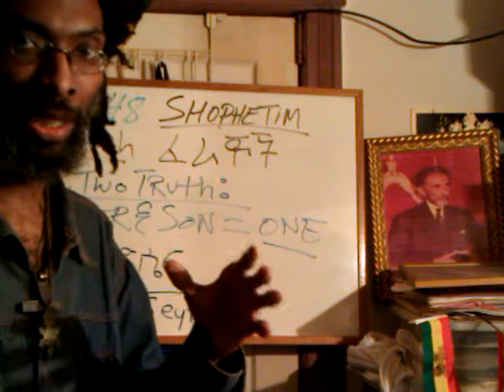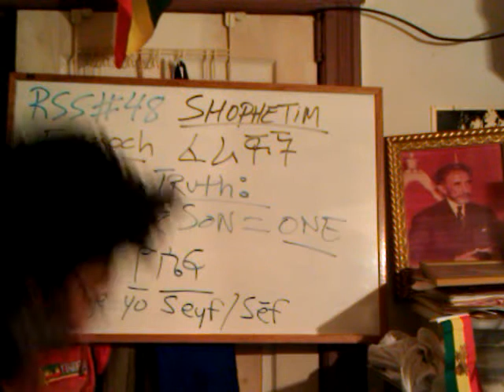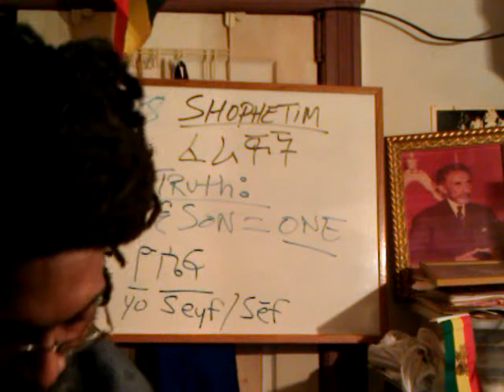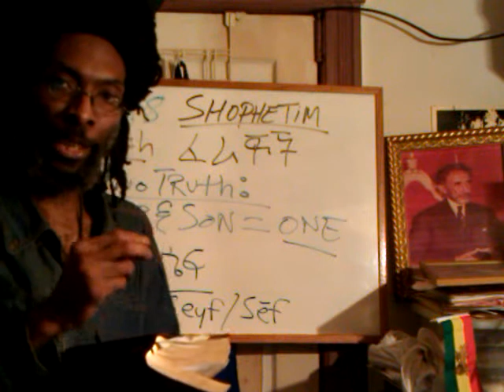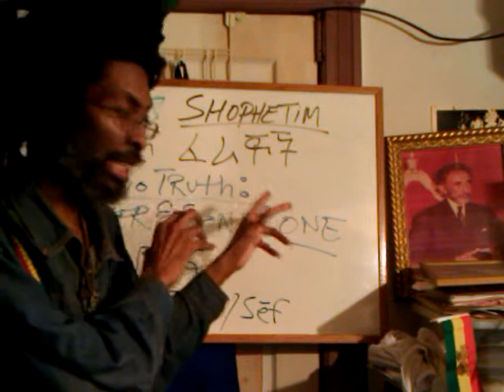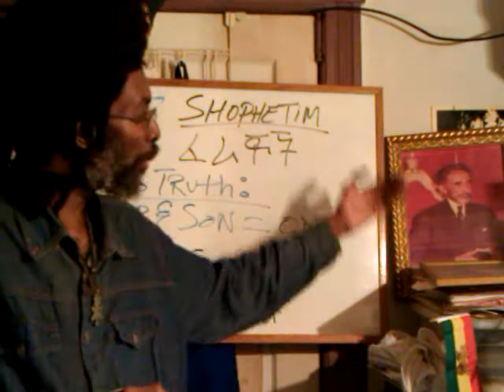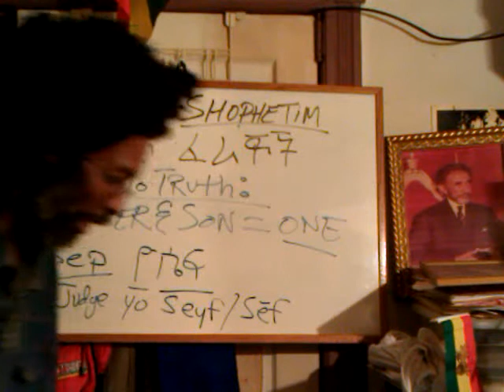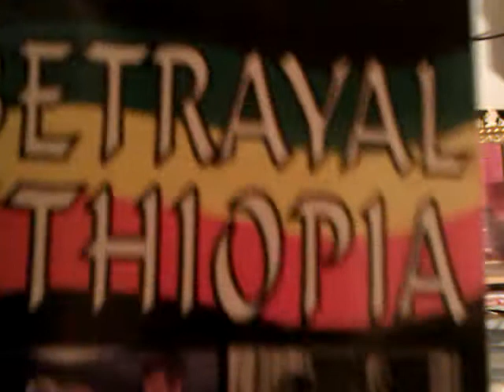ETHIOPIA REPENT! Why The Ethiopian Repentance 2012 Matters?! Restore Divine Monarchy pt1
ETHIOPIA REPENT! Why The Ethiopian Repentance 2012 Matters?! Restore Divine Monarchy pt1 preaching & prophecy by Ras Iadonis Tafari/ Wendim Yadon explain relevance of Yahweh's appearance to King Solomon; 2nd Chronicles 7:14

Jah Torah "Rastafari Movement (Religion)" Holy Culture lost sheep children Ethiopians "Black Jews" slavery Israelites "African Zion" captivity Beta Israel Amharic "Holy Bible" Stone "Jesus Christ" King Solomon Arc Imperial Ethiopia "Haile Selassie I" gospel Abba Keddus "Lion of Judah" LOJ society Divine Heritage monarchy "Repentance (Religious Practice)" Africa EWF EthiopianWorldNet History prophecy "Black Hebrews (Ethnicity)" Afro-American Haiti Jamaica